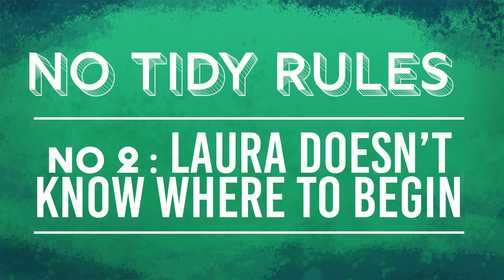Vernacular Solo Jazz Vocabulary for Lindy Hop and Swing Dance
There are SO MANY different vernacular solo jazz vocabulary moves. And, if you're new to solo jazz, you might be intimidated by the quantity of moves  AND knowing which ones begin on count 8 or 1. Here's a non-comprehensive guide to different moves danced to music from the font and behind, as well as where they begin.

If you're having trouble physically transitioning between moves, check out these tutorials.

START ON "8" - EMPHASIZE EVEN BEATS
NOISY MOVES
00:00 - Thanks for Joining Me!
02:57 - Crazy Legs
03:03 - Fall off the Log
03:09 - Suzie Q
03:19 - Shim Sham
03:29 - Knee Slaps
03:40 - Boogie Back
03:45 - Spank the Baby
03:56 - Tack Annie
04:07 - Push & Cross Over
MOVES THAT BEGIN WITH A KICK BALL CHANGE
04:34 - Shorty George
04:45 - Eagle Slide
04:56 - Apple Jack
NO RULES
05:28 - Boogie Forward
05:40 - Half Break
05:50 - TOBA Break (Full Break from the Shim Sham)
06:00 - Hitchhiker
06:12 - Truckin'

START ON "1" - EMPHASIZE ODD BEATS
CHARLESTON BASIC & DERIVATIVES
06:43 - Single Kicks
06:49 - Double Kicks
06:54 - 1, 2, 3, Down
06:59 - Cross Over
07:04 - Basic Charleston
07:09 - 20s Charleston
07:14 - Scarecrow
07:25 - Jump Charleston
07:35 - Savoy Kicks
07:45 - Shish-Ka-Boom-Ba
07:55 - Kick Around
MOVES THAT STEP ON EVERY OTHER BEAT
08:26 - Drunken Sailor
08:29 - Fishtail
08:36 - Box Step
08:47 - Camel Walk
08:57 - Paddle Turn
09:08 - Trenches
09:18 - Rock
09:27 - Boogie Drop
09:38 - Break a Leg
09:48 - Al & Leon Triple Steps

NO RULES
FEELIN' IT MOVES
11:03 - Shimmy
11:06 - Mess Around
11:09 - Shake
11:11 - Itch
11:14 - Peckin'

LAURA DOESN'T KNOW WHERE TO BEGIN
11:29 - Squat Charleston
11:35 - Windmill / Cow tail
11:39 - Tick Tock
11:44 - Egg Beater variation
11:50 - Snake Legs
11:55 - Lock Turn

Intro / Outro: Six Cats and a Prince
Jump Jack Jump
Benny's Bugle

50% of the money made from this channel is donated to organizations that support African Diasporic art forms, because Lindy Hop is a Black dance, and preserving and cultivating Blackness is very important to its identity. My current charities are: